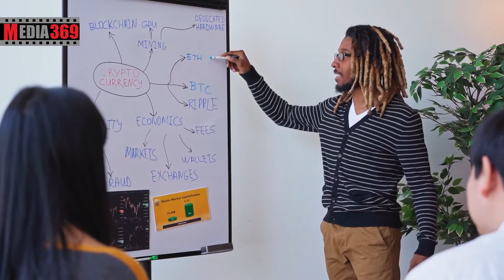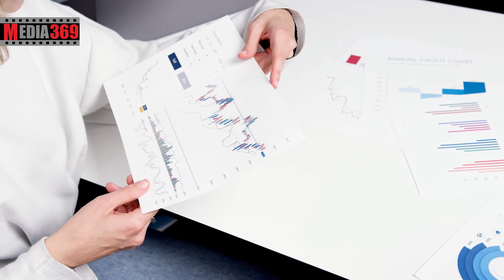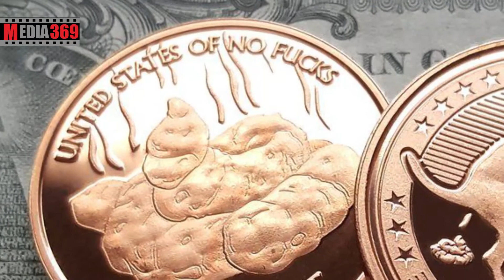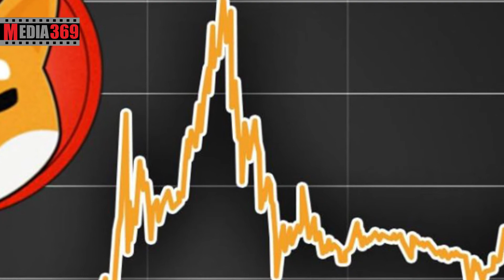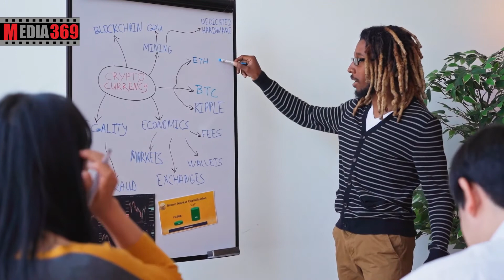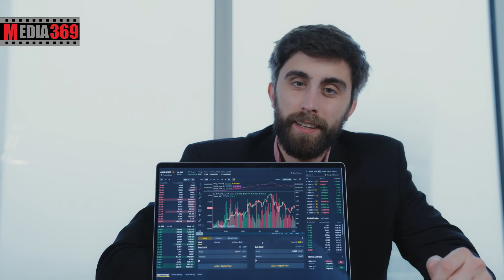بهترین شت کوین ها برای سرمایه گذاری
شت کوین های طلایی برای سرمایه گذاری
اگر این ویدیو رو دوست داشتید پیشنهاد می کنم این ویدیو رو هم تماشا کنید:
دراین ویدیو به این سوالات پاسخ داده خواهد شد:
بهترین شت کوین کدام است؟
شت کوین چیست؟
آیا شت کوین همان مم کوین است؟
شت کوین های طلایی کدامند؟
بهترین شت کوین چیست؟
شتکوین چیست؟
آیا شت کوین بخریم؟
کدام شت کوین ها برای سرمایه گذاری مناسبند؟
پنج شت کوین طلایی کدامند؟
شت کوین های طلایی یعنی چه؟
بهترین شت کوین برای سرمایه گذاری چیست؟
کدام شت کوین را بخریم؟
آیا شت کوین ها برای سرمایه گذاری مناسبند؟
بیبی دوج کوین چیست؟
بیبی دوج چیست؟
شیبا اینو چیست؟
سیف مون چیست؟
ارز پیتبول چیست؟
شیبا بخریم یا دوج کوین؟
کدام شت کوین از همه بهتر است؟
کدام شت کوین برای سرمایه گذاری مناسب است؟
شت کوین های سودآور کدامند؟
کدام شت کوین ها ما را میلیاردر می کنند؟
آیا سرمایه گذاری در شت کوین ها ریسک دارد؟
بیبی دوج بخریم یا دوج کوین؟
بعضی افراد صبر و تحمل اینکه دو یا سه سال صبر کنند که از ارزهایی مثل بیت کوین یا اتریوم یا کاردانو سودهای ۴۰۰ درصدی یا بیشتر بگیرن ندارن و میخوان با ریسک و هیجان بیشتر و در کوتاه مدت به سودهای بالا برسن، دنیای کریپتو هم ایین افراد رو ناامید نمیکنه و شت کوین ها رو بهشون معرفی میکنه.
B.معرفی کانال
369 ایای عزیز سلام و خوش اومدید به یه ویدیوی جذاب دیگه.
 امروز قصد داریم بهترین شت کوین ها برای سرمایه گذاری رو معرفی کنیم. پس حتما تا پایان این ویدیو با من همراه باشید و لطفا این ویدیو رو لایک و چنل یوتیوب مارو سابسکرایب کنید و با لمس زنگوله از اپلود ویدیو های جدید ما مطلع بشید.
C.مفهوم شت کوین
هنوز معلوم نیست اولین بار کی این واژه به کار رفته ولی بعضی ها معتقدن اولین بار سال ۲۰۱۱ گفته شده این کلمه.شت کوین در دیکشنری به معنای راهی بسیار خوب برای از دست دادن پول است؛ در عمل نیز شت کوین به توکن هایی گفته می شود که هدف و برنامه ی خاصی ندارند و اگر دارند در حد یک تبلیغ اینترنتیه و اکثرا اهدافشون به واقعیت نمیپیونده و بیشتر نوسانات اون به دلیل هیجان و محبوبیت اون ها تو دنیای مجازی و بین طرفدارانشونه.کسایی هم که این ارزها رو میخرن اکثرا دنبال سودهای کوتاه مدت و نجومی هستند.
D.معرفی شت کوین ها
شت کوین هاپیدا کردن شت کوین ها قبل از صعودشون و قیمت گذاریشون خیلی سخته چون شما وقتی اسم یک شت کوین رو میشنوین که تِرند شده باشه تو دنیای مجازی و باعث رشدهای نجومی شده باشه پس اگه اهل ریسک باشید و ارزی پیدا کنید ک هنوز رشدهاشو نکرده بخرید و شانس به شما رو بیاره شما قطعا یکی از میلیاردرهای آینده خواهید شد.این در وهله اول ممکن است شوخی باشد ولی اگه سودهای ۱۰۰۰ و ۲۰۰۰ درصدی شت کوین ها رو ببینید شما هم به شت کوین ها علاقه مند میشید؛ حالا به چند شت کوینی که احتمال رشد دارند اشاره میکنیم.
Baby dogecoin: فرزند صالح و به حق دوج کوین از اولین شت کوین های بازار که صعود های فوق العاده داشت و تا رتبه ۴ ام ارزهای دیجیتال هم رشد کرد.بیبی در سال ۹ ژوئن ۲۰۲۱ متولد شد و در یک هفته رشد ۱۰۰ درصدی داشت و طی ۳ هفته به حجم بازار بیش از ۲۰۰ میلیون دلار رسید و تعداد دارندگان اون به بیش از ۱۶۰ هزار نفر رسید و یکی از طرفداران پروپاقرص اون ایلان ماسک هست که با توییت هاش باعث افزایش قیمت اون میشه.بیبی در صرافی پنکیک سوآپ قابل خرید و فروشه و کیف پول متامسک و تراست ولت نیز از اون پشتیبانی میکند.
Shiba inu: شیبا اینو با الگو گرفتن از دوج کوین و الهام گرفتن از یک سگ به همین نام توکن خود رو بر بستر اتریوم(ERC20) تولید کرد و از همون اوایل با شعار نابود کننده دوج کوین به عرصه آمد و با حمایت ویتالیک بوترین رشدهای بسیار عالی داشت که بعد از پامپ های شدید،در اوج قیمت بوترین ۸ میلیارد دلار از توکن های شیبا خود را فروخت و برای فعالیت های خیرخواهانه اختصاص داد و باعث ریزش شدید این ارز شد ولی بعد از گذشت چند ماه و راه افتادن صرافی اختصاصی خود شیبا زمزمه هایی برای پامپ های این ارز بانمک وجود داره.
Safemoon:ارز سیف مون خودش رو یک ارز defi معرفی میکند و تازگی ها از محبوبیت بسیار خوبی برخوردار شده است و به واسطه همین اجماع قوی احتمال رشد قوی وجود داره. تعداد توکن های سیف مون ۱ تریلیون عدد هست و با مارکت کپ ۱ میلیارد دلاری در رتبه ۲۱۰ ارزهای دیجیتال قرار داره و در صرافی پنکیک سواپ نیز قابل معامله است.
Pitbull: شاید وقتی اسم پیتبل رو میشنوید یاد رپر معروف آمریکایی میفتین یا سگ پیتبل. ولی تو دنیای کریپتوکارنسی پیتبل یک توکنه ک الهام گرفته از سگی به همین نامه.توکن پیتبل در ۱۷ آوریل ۲۰۲۱ به وجود اومد و بر روی بستر بایننس اسمارت چین قرار داره و نکته جالبش اینه که مالک مشخصی نداره و به صددرصد توکن های اون به جامعه سپرده شده و  افراد مشهور و اینفلوئنسر ها اونو تبلیغ میکنن.در صرافی پنکیک سوآپ قابل ترید کردنه و در کیف پول تراست ولت هم پشتیبانی میشه.